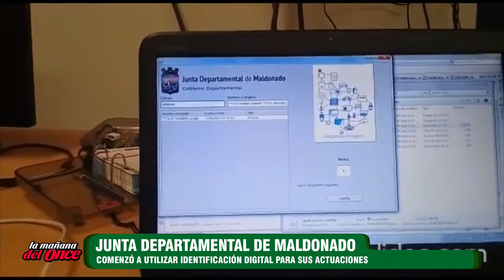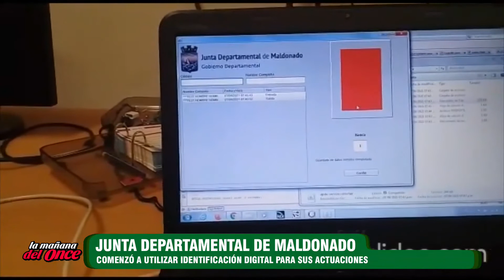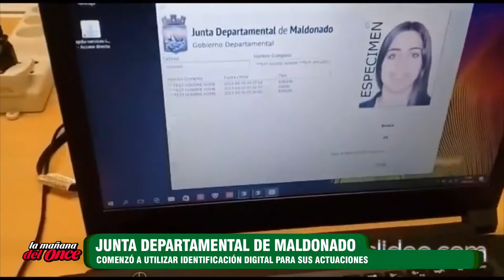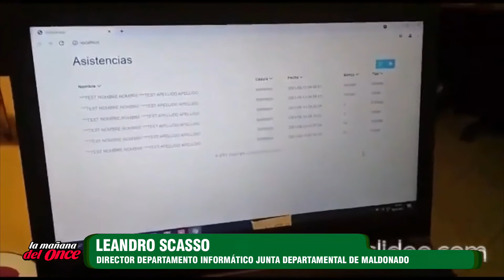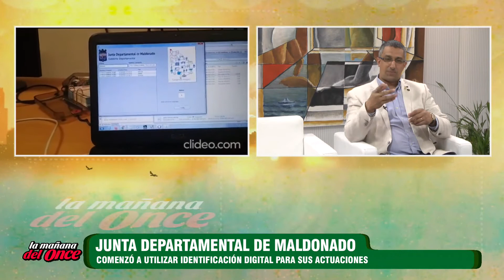LA MAÑANA DEL ONCE 16 DE AGOSTO 2021 BLOQUE 4